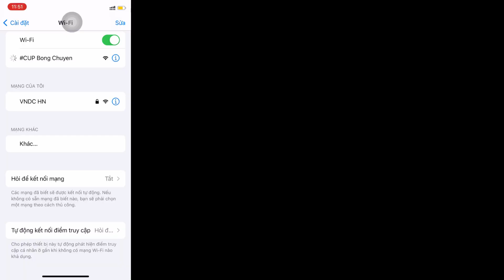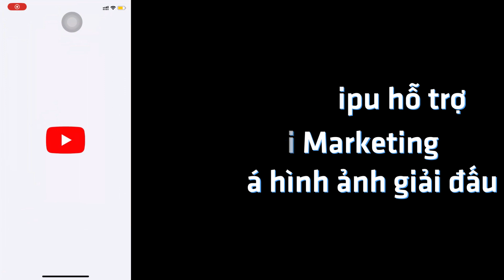Giải pháp mạng Maipu phục vụ Giải bóng chuyền nữ Quốc tế VTV CUP 2023 | Nhà thi đấu Lào Cai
Vượt qua rất nhiều yêu cầu khắt khe của chủ đầu tư Nhà Thi Đấu Đa Năng Lào Cai như: Wifi 6 công suất cao tốc độ cao, tầm phủ rộng và xa vì trần nhà thi đấu rất cao, giải quyết được can nhiễu và nhiễu nền tốt, thiết kế tốt và khoa học, roaming mượt mà, thời gian thi công nhanh, hỗ trợ trước và sau bán hàng tốt. Cuối cùng cnttshop và Maipu đã được lựa chọn để phục vụ cho sự kiện thể thao lớn nhất trong năm do VTV tổ chức đó là giải bóng chuyền nữ Quốc tế VTV Cup 2023, xin trân trọng cảm ơn sự tin tưởng của khách hàng, của đối tác aninhTayBac và cả sự phối hợp nhiệt tình của ace VNDC Wifi Marketing
Công Ty TNHH Công Nghệ Việt Thái Dương